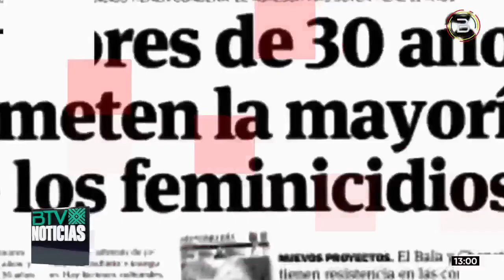SEDES POTOSÍ REALIZA ACTIVIDADES CONMEMORADO EL DÍA MUNDIAL DE LA SALUD